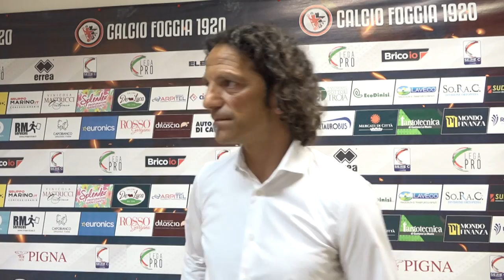⚽🔴⚫Foggia, si presenta mister Cudini: l'intervista rilasciata ai nostri microfoni 👇👇👇